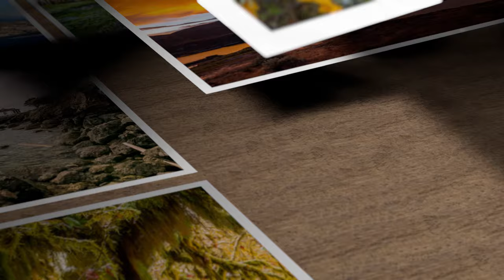Yellowstone Bisons Relaxing Scene in 4K Ultra HD 40 minutes of Nature Sounds and Birds Singing